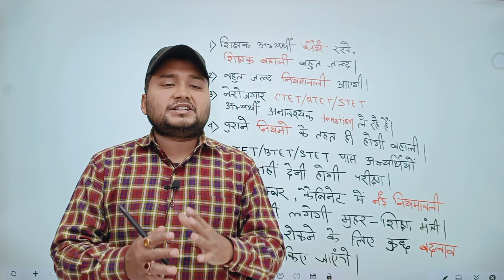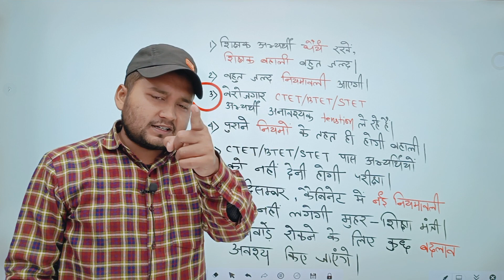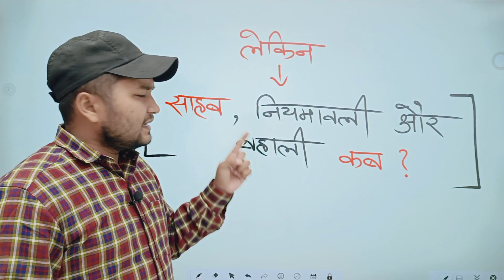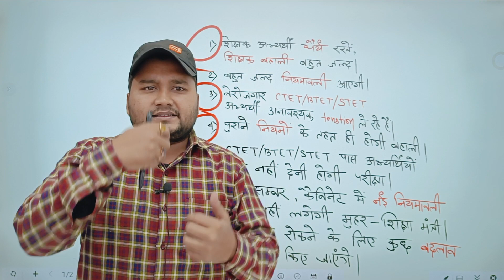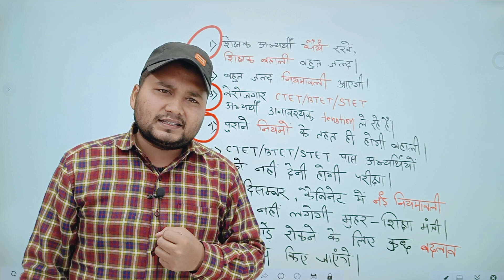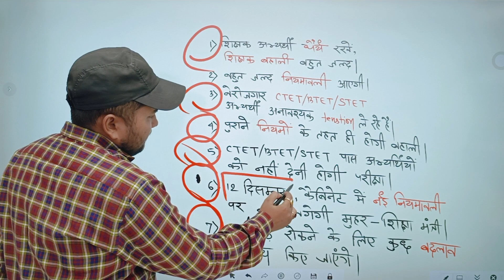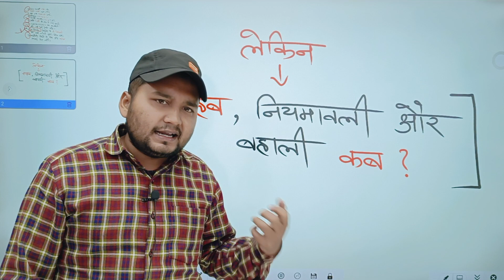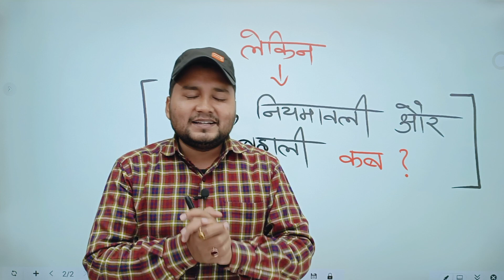Patna: Bihar में सरकार ने किया युवाओं से नौकरी का वादा, लेकिन नौकरी मिलेगी कब? Vishesh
naukari_tak Bihar Patna: Bihar में सरकार ने किया युवाओं से नौकरी का वादा, लेकिन नौकरी मिलेगी कब? Vishesh

Bihar News | Bihar 7th Phase Teacher Vacancy Eligibility | Bihar 7th Phase | Bihar 7th Phase Teacher Niyojan

news live | hindi hews | latest news | breaking news| top news |  news18 | aaj ki taaja khabar | naukari tak

Bihar के युवा सावधान ,अपनी ताकत को पहचानिये | CTET/STET/BTET!